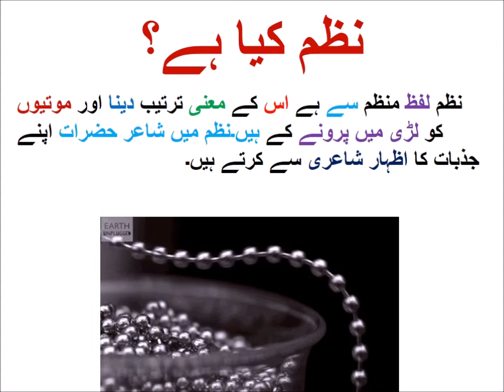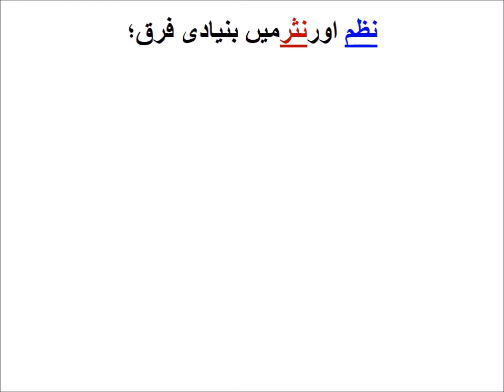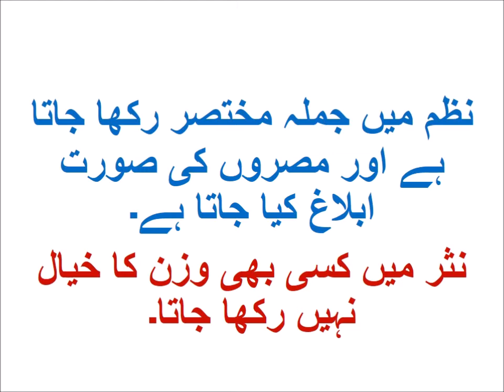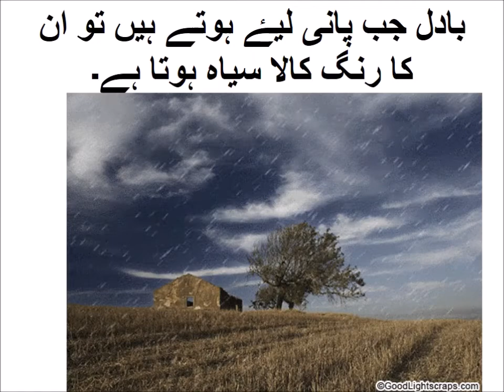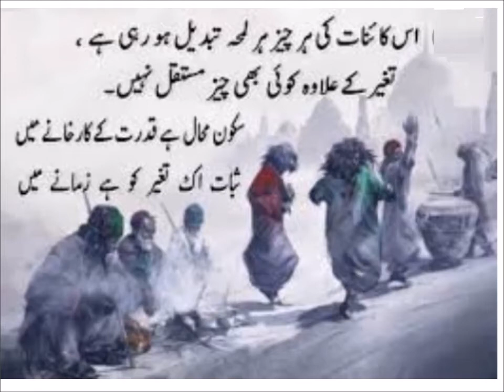اردو نظم کی نثر